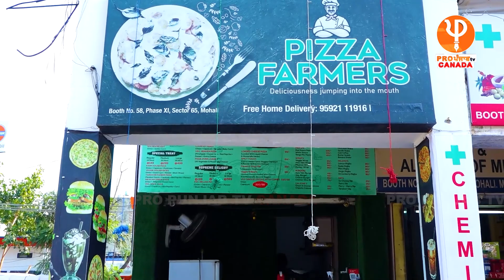ਪੁੱਤਾਂ ਤੋਂ ਵੀ ਵਧ ਕੇ ਮਾਂ-ਪਿਓ ਨਾਲ ਖੜ੍ਹੀ ਪੰਜਾਬ ਦੀ ਆਹ ਧੀ, ਰਿਸ਼ਤੇਦਾਰ ਤੇ ਲੋਕ ਮਾਰਦੇ ਸੀ ਤਾਹਨੇ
ਪੁੱਤਾਂ ਤੋਂ ਵੀ ਵਧ ਕੇ ਮਾਂ-ਪਿਓ ਨਾਲ ਖੜ੍ਹੀ ਪੰਜਾਬ ਦੀ ਆਹ ਧੀ
ਰਿਸ਼ਤੇਦਾਰ ਤੇ ਲੋਕ ਮਾਰਦੇ ਸੀ ਤਾਹਨੇ, ਨਹੀਂ ਕੀਤੀ ਕਿਸੇ ਦੀ ਪਰਵਾਹ
ਐਸਾ ਕੰਮ ਤੋਰਿਆ ਅੱਜ ਵਿਦੇਸ਼ਾਂ ਤੋਂ ਵੀ ਆਉਂਦੇ ਨੇ Job ਦੇ Offer
ਮੁੰਡੇ ਤਾਂ ਛੱਡੋ, ਕੁੜੀਆਂ ਵੀ ਮਾਰਦੀਆਂ ਸੀ ਗੰਦੇ ਕਮੈਂਟ